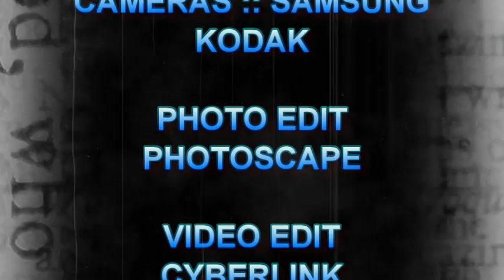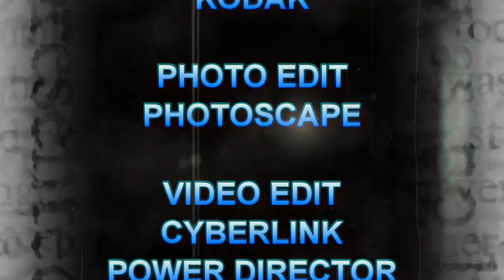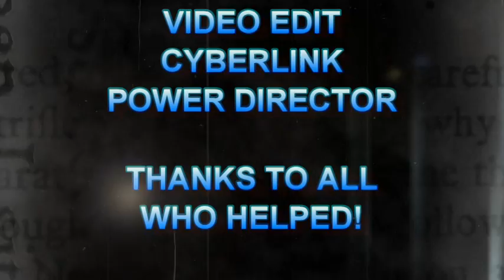natural environs, november, 2018, ch 4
Nature films, photos and original music.